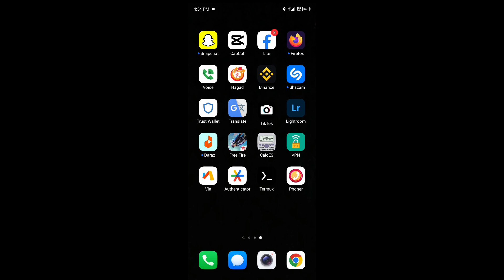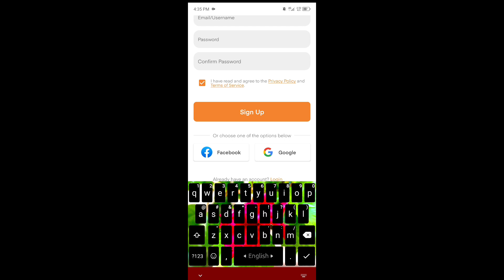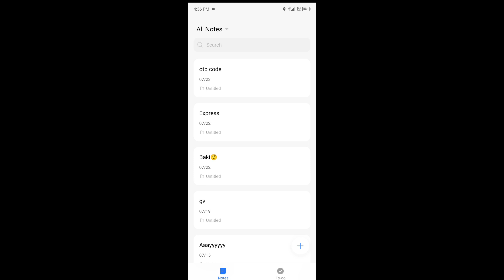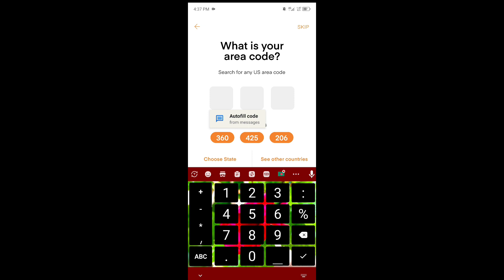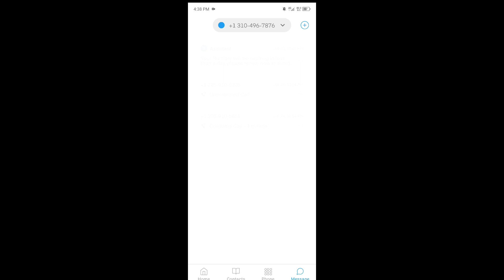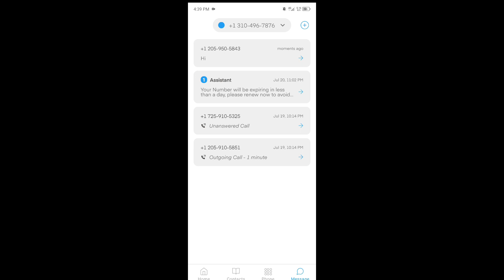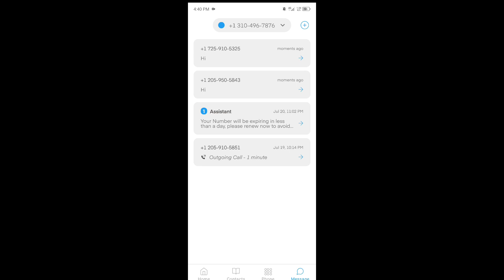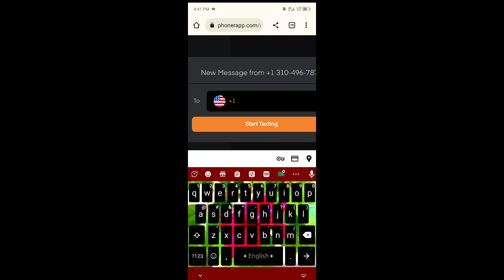TextNow Update Method | এখন Phoner দিয়ে unlimited /text Call করুন Free😎✅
TextNow Update Method | এখন Phoner দিয়ে unlimited /text Call